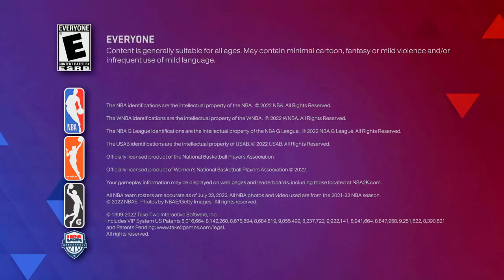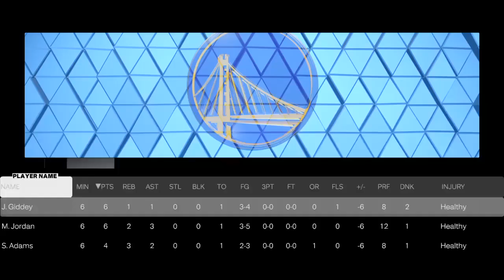Rudy gay goes nuts vs mjs team